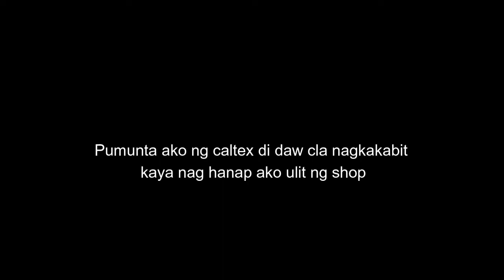SNIPER 150 CHANGE TIRE 140/70-17REAR 100/80-17 FRONT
QUICK TIRE THAI BRAND BUDGET MEAL LANG.SULIT!!!